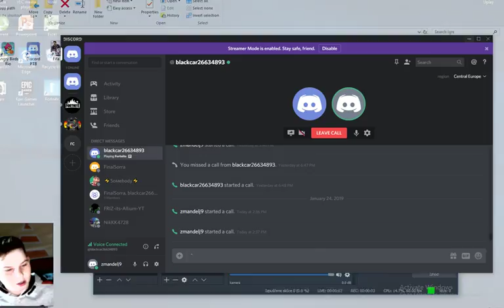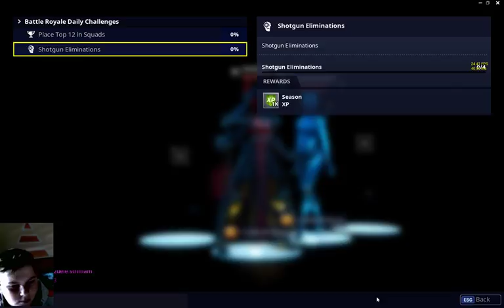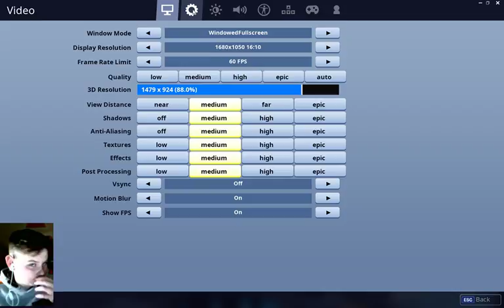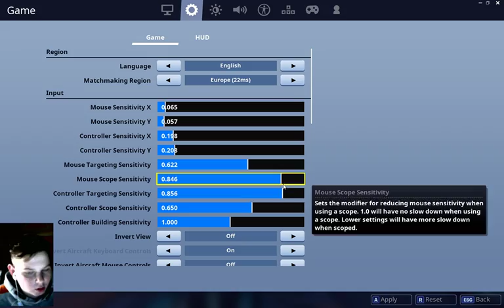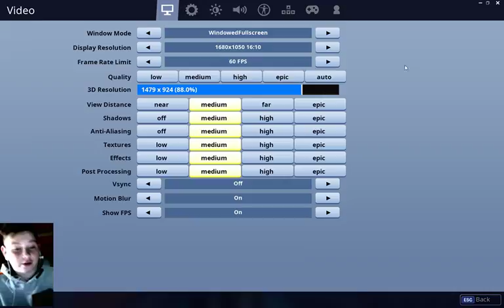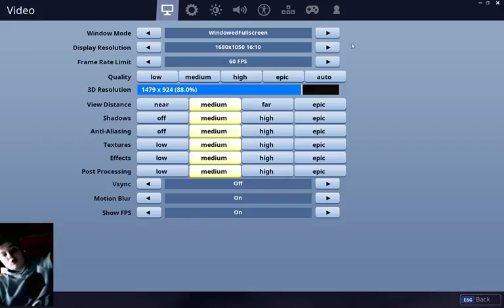Pretakanje v živo uporabnika zan mandelj